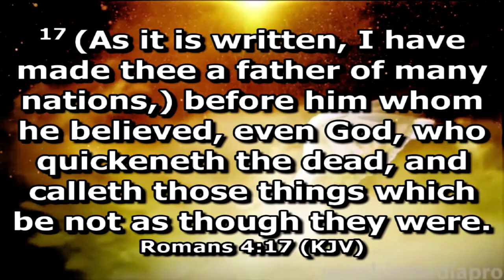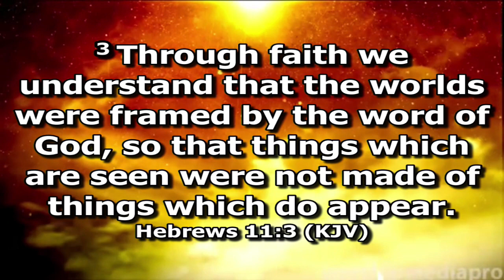Day 3 - Evening - 8 July 2018 - Fire of Revival - Ps.Raison Thomas @ Ministry of Jesus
Fire of Revival - Ps.Raison Thomas @ Ministry of Jesus - Day 3 - Evening - 8 July 2018